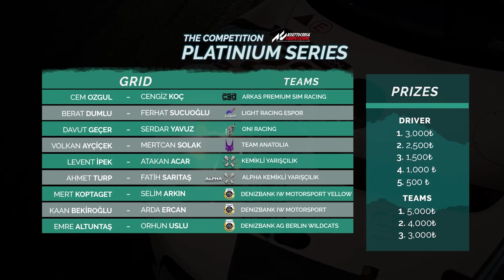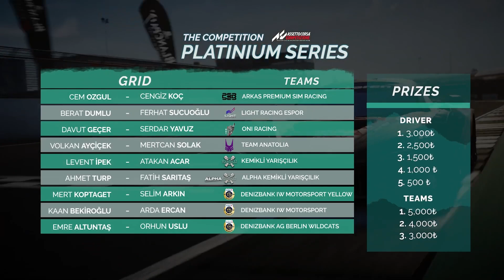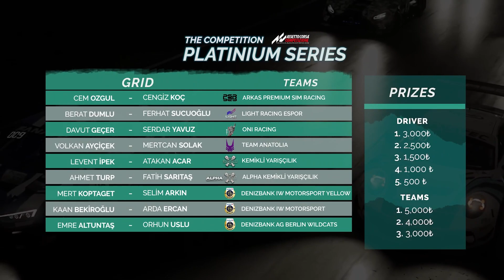Assetto Corsa Competizione Platinium Series Race 5 Sukuza w/Emre Baltaoğlu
Assetto Corsa Competizione Platinium Series klasmanımızın bir sonraki durağı Japonya, Suzuka